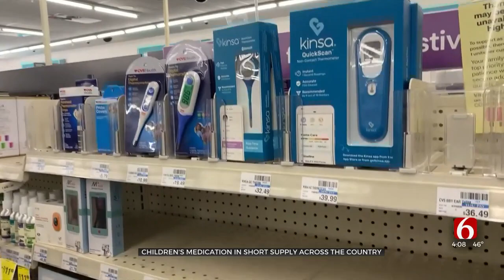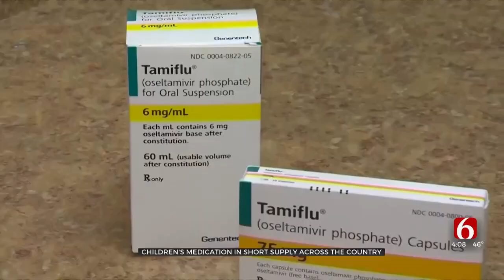Children's Medication In Short Supply Across The Country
A nationwide shortage of cold, flu and fever medicines for children is causing some drug store chains to limit purchases of the products amid a "tripledemic" this holiday season.